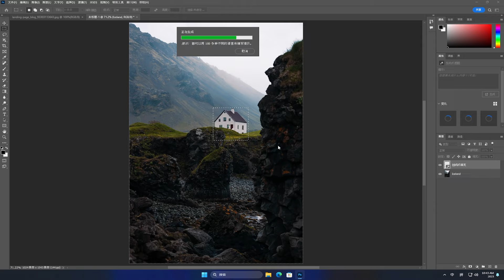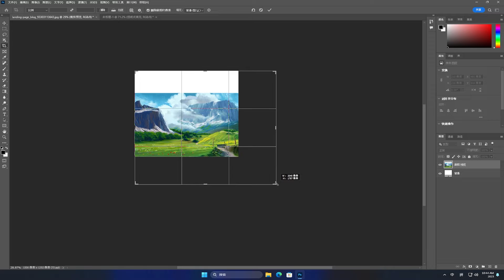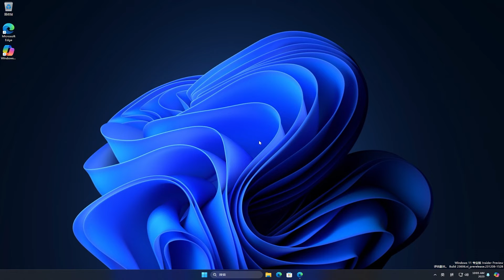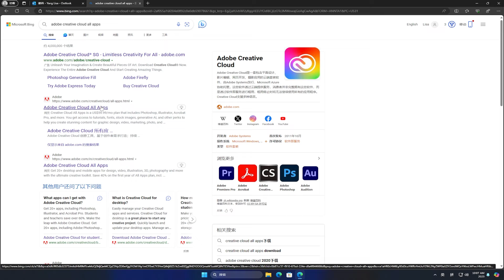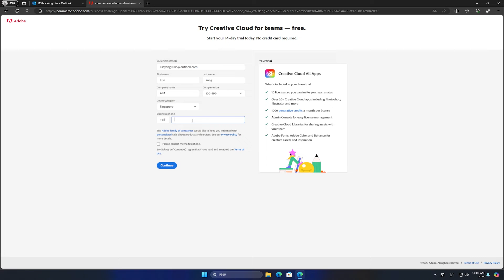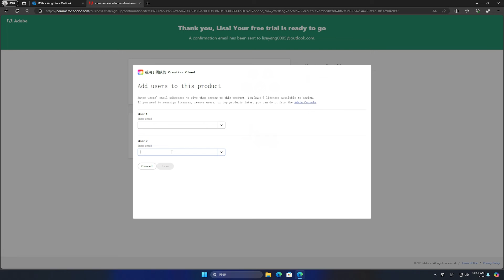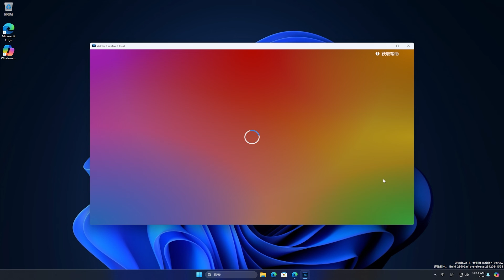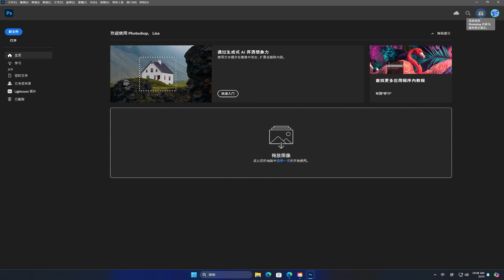Adobe Photoshop 2024 官方下载教程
🎈About🎈
How to Download Adobe Photoshop 2024 with Generative Fill  | Enable Generative Fill